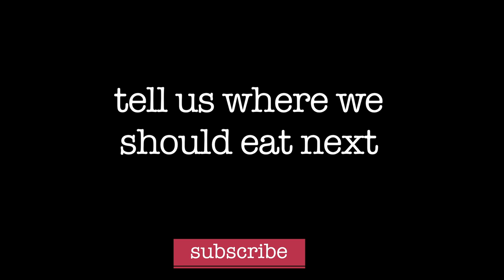SORTED Eats America - Trailer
'SORTED Eats' explores food from around the world as we discover the top dishes from each country.

This season is all about the United States of America so we have created what **we** believe are the 6 most iconic American recipes. But we want to know what you think... what would be your top American dish, how would you change our recipes and where should 'SORTED Eat' next??